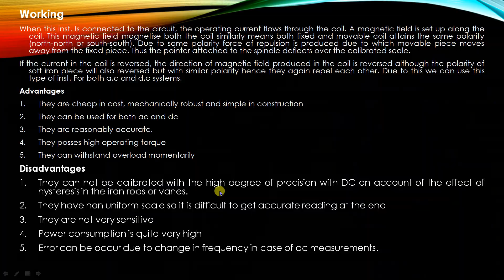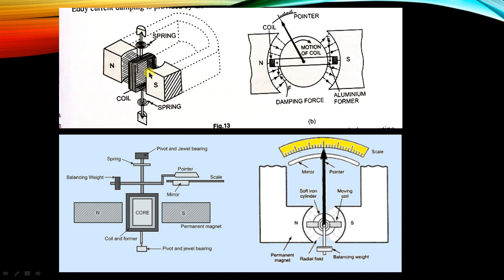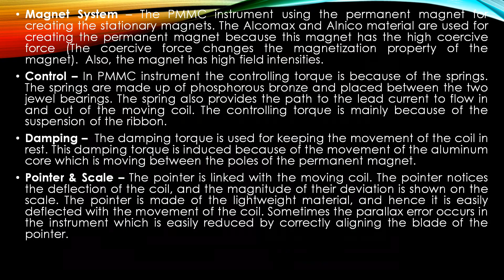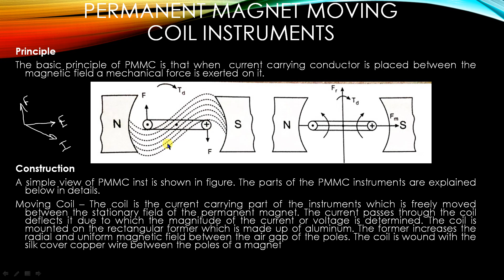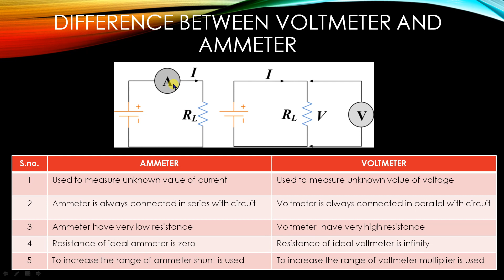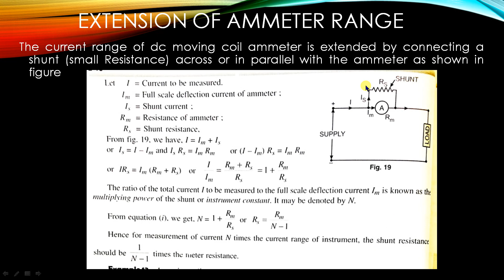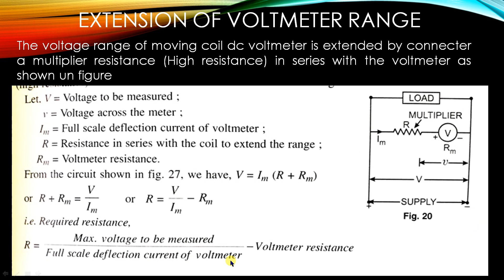EMII l VOLTMETER & AMMETER Part-2 l PSBTE l DIPLOMA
In this lecture we will discuss about the moving coil instruments, difference between ammeter and voltmeter and range extension of voltmeter and ammeter